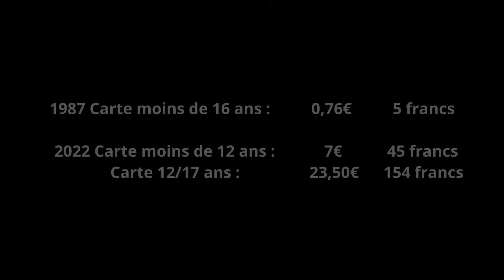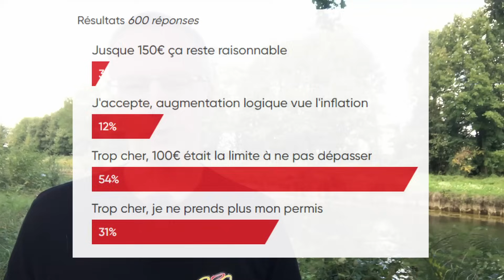La CARTE DE PÊCHE va ENCORE augmenter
Le prix de la carte de pêche va augmenter en 2024. Je vous propose donc un petit retour en arrière sur l'évolution de son prix et l'utilisation de son argent.
↓↓ Plus d'infos en description ↓↓

Dans cette vidéo, nous allons voir l'évolution du prix de la carte de pêche depuis 30 ans, à qui profite l'argent récolté et comment il est dépensé.
Petite précision : Nous parlons bien ici de carte de pêche et non pas de permis de pêche.
La carte de pêche nous permet d'adhérer à une association (AAPPMA) afin d'avoir le droit de pêcher.
Un permis de pêche nécessiterait une formation avec un examen à la fin du cursus. C'est bien pour cela que nous parlons de permis de chasser, de permis de conduire...

- Sondage sur la hausse du prix de la carte de pêche

A propos de la chaîne Total CARPE :
C'est une chaîne traitant de la pêche de la carpe dans sa globalité (la carpe, ses pêches et tout ce qui gravite autour). En effet, c'est ma grande passion depuis longtemps et je souhaite en parler avec vous et partager mes connaissances.

Cette chaîne a pour vocation première l'apprentissage et surtout le PARTAGE des connaissances. Je souhaite également progresser grâce à vous (en laissant des commentaires sous les vidéos) car je n'ai pas la prétention de tout connaitre !

Vous trouverez, bien sûr, de la technique mais on parlera aussi des appâts, des montages, du matériel, des astuces, des chroniques sur divers sujets liés à la pêche de la carpe et bien d'autres choses encore...